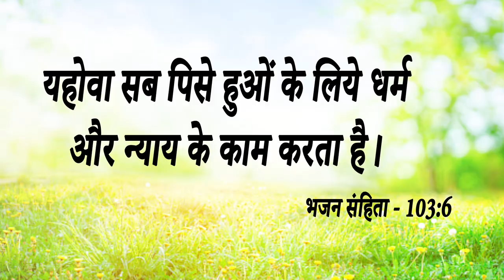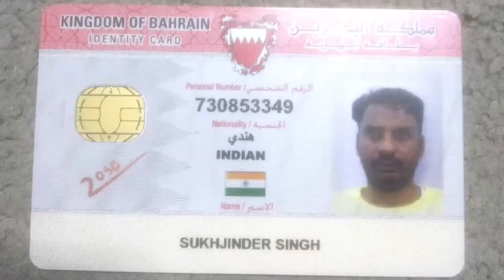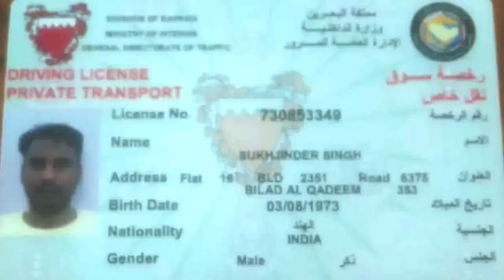Big Testimony || क्यों रो पड़ी यह बहन बहुत सारी उलझनों का सामना करने के बाद मिली पति को विदेश में...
Big Testimony || क्यों रो पड़ी यह बहन बहुत सारी उलझनों का सामना करने के बाद मिली पति को विदेश में आशीष